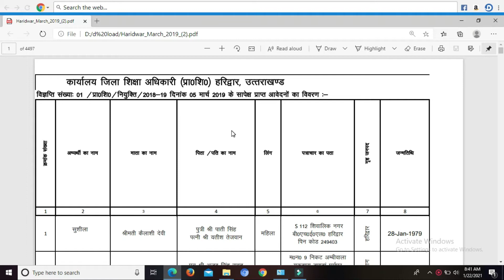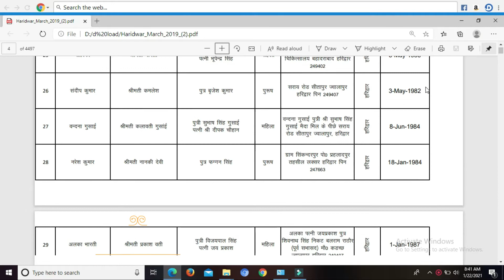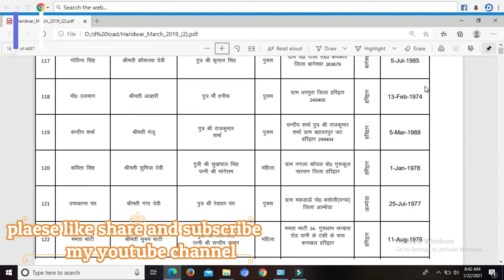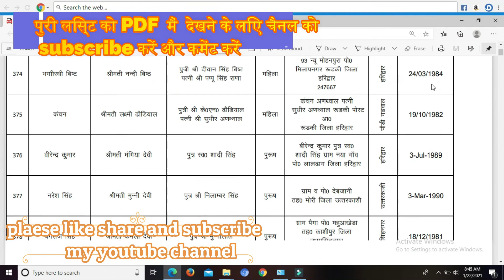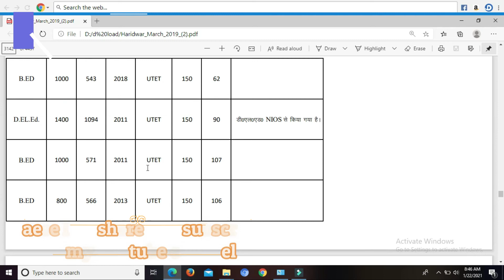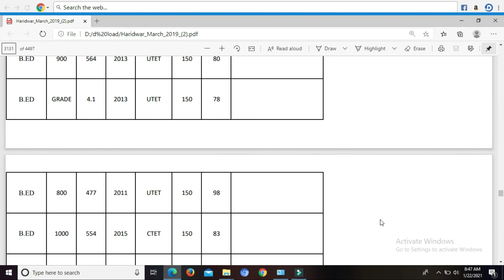बैकलोग नियुक्ति हेतु आवेदकों का डाटा हरिद्वार/उत्तराखंड प्राथमिक शिक्षक भर्ती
बैकलोग नियुक्ति हेतु आवेदकों का डाटा हरिद्वार/
उत्तराखंड प्राथमिक शिक्षक भर्ती